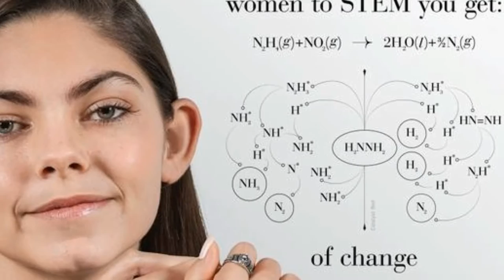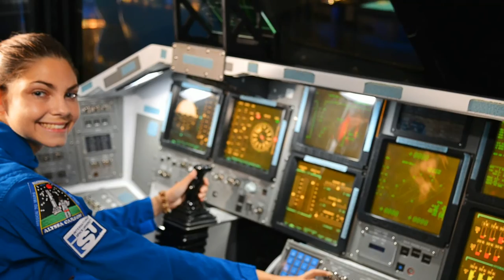মঙ্গলের বুকে প্রথম মানুষ হিসেবে পা রাখছেন এলিসা | Alyssa carson first human going on mars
মঙ্গলের বুকে প্রথম মানুষ হিসেবে পা রাখছেন এলিসা |  alyssa carson first human going on mars | Alyssa Carson NASA |

Alyssa Carson is a 17-year-old girl from Baton Rouge, Louisiana who is on a training program to become an astronaut. Her dream is to be the first person on Mars, and she’s aiming for the 2033 Mars One mission. And the girl is surely working towards it.